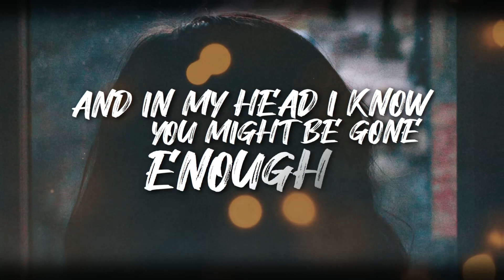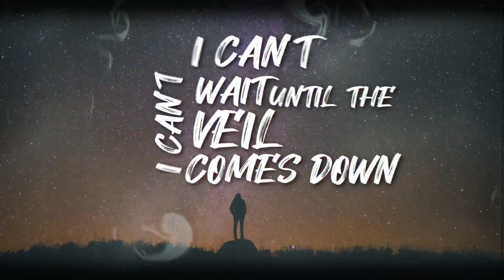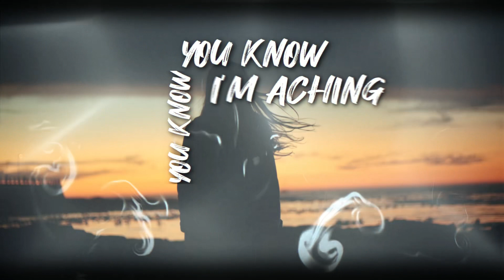To The Bone Lyric Video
Lyric video for To The Bone by cera